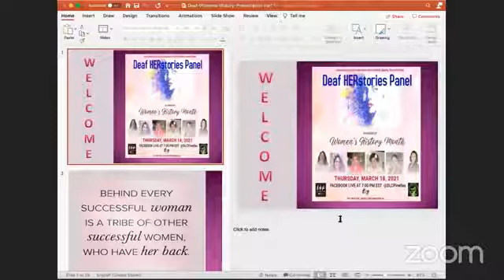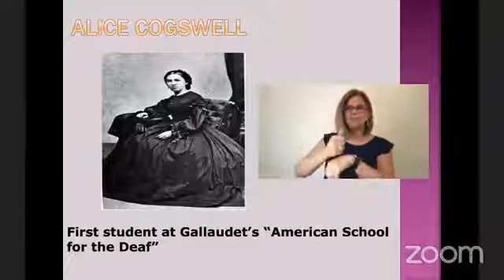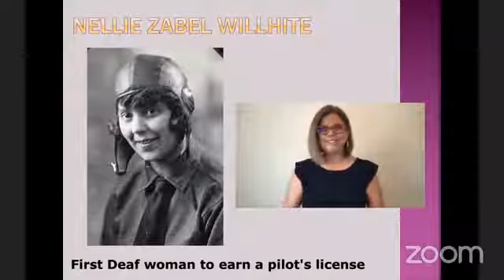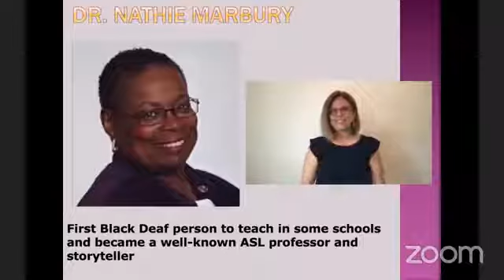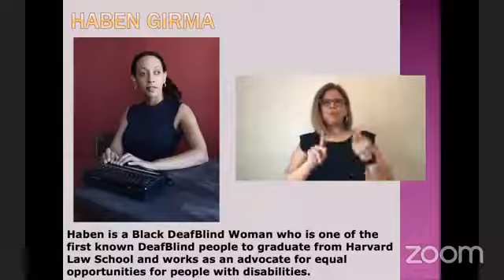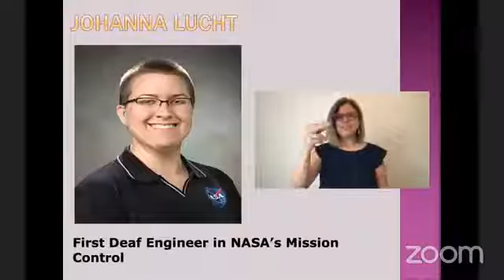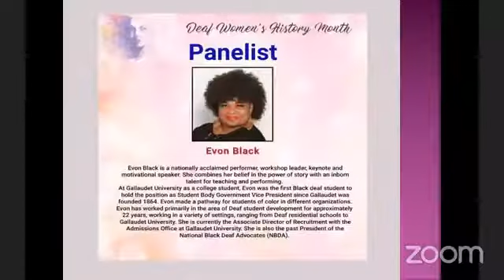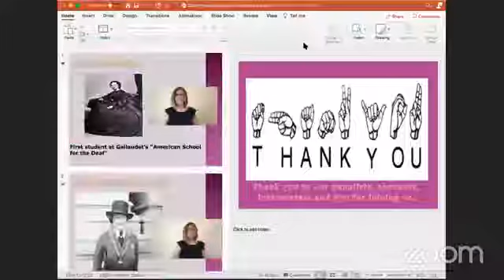Deaf HERstories Panel